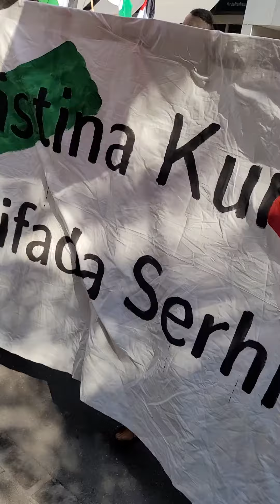28.08.2022 Viva Palästina ✌️Demonstration Solidarität mit Palästina im Basel 28.08.2022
تظاهرة ومسيرة تضامن  مع الشعب الفلسطيني في  مدينة بازل سويسرا 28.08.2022  Viva Palästina ✌️Demonstration Solidarität mit Palästina im Basel  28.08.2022
Nummer 9